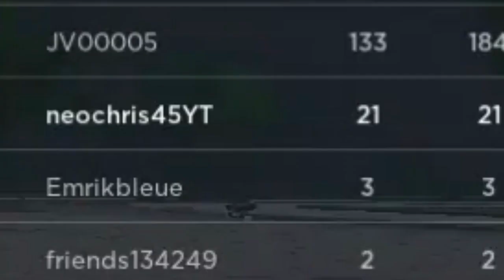WANT A EPIC FIGHTING GAME ON ROBLOX IN 2023? THIS IS FOR YOU...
this game is vary badass, its awesome, you can grab people and slam them to the ground, you can go super-sain and take out your enemy's for good.
This game supports every platform. (CONSOLE, PC, MOBILE)

🖥️ Controls
G - ultimate mode
F - block
Q - dash
Q (while ragdolled) - ragdoll cancel
Double Tap W - run
Left Click - punch

Ages 9+Violence (Mild/Frequent), Blood (Unrealistic/Light)